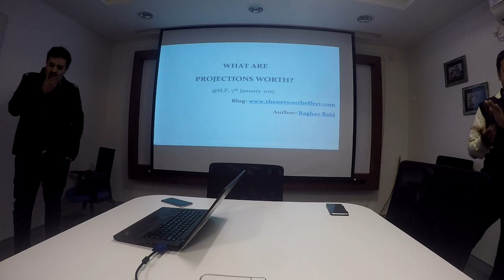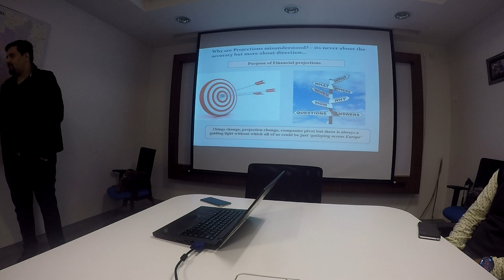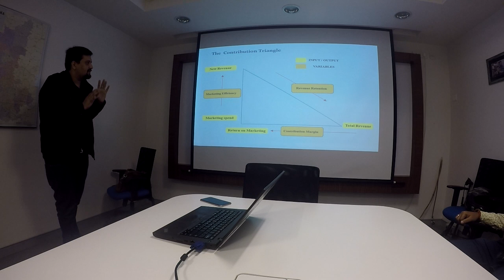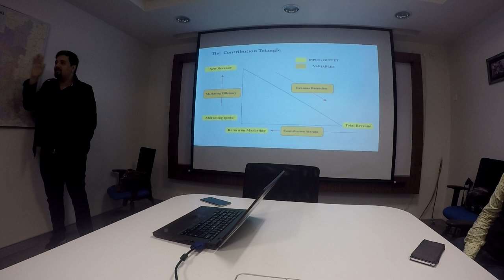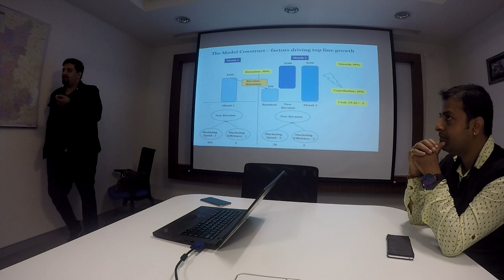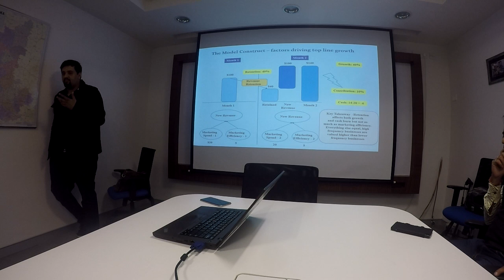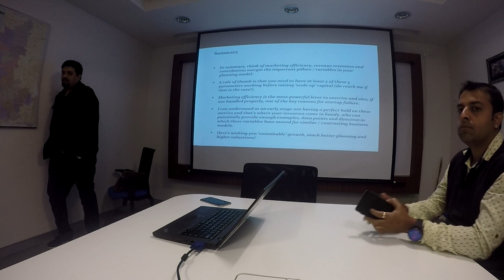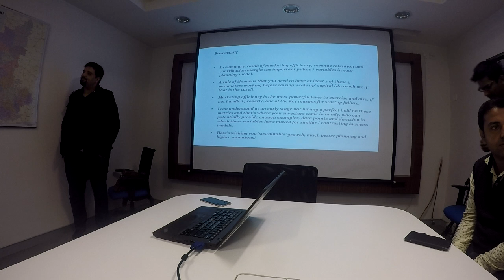Raghav Bahl Session in SLP 2017 (Jan7)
Raghav Bahl talking about how to build financial model for a startup and perspective from an Investor.